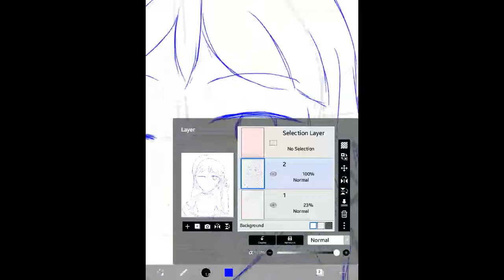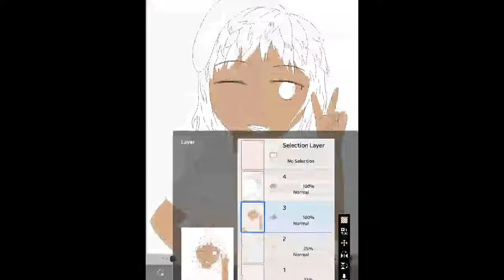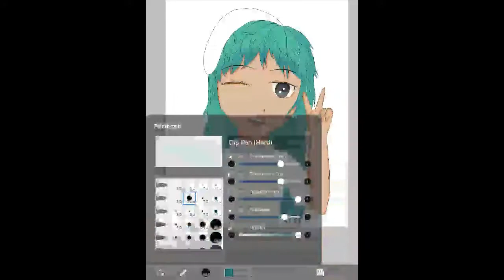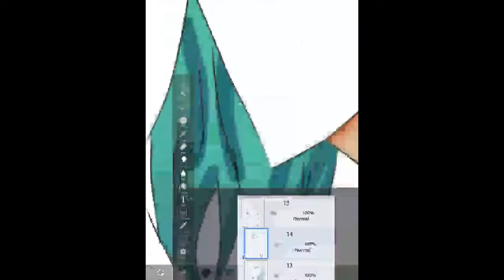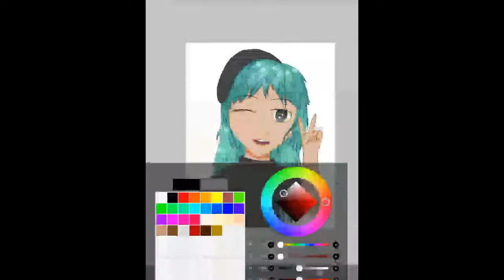Art Contest Entry || Randomly無作為に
eyy it's heeeeeeeerrrreeeeee